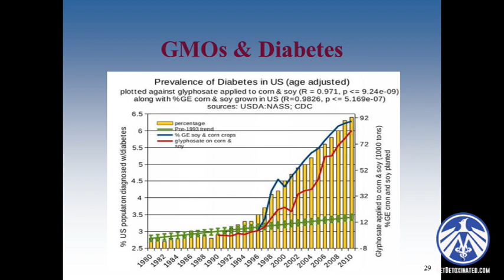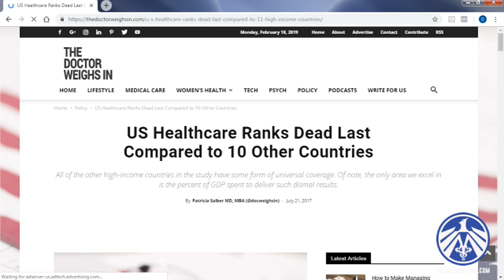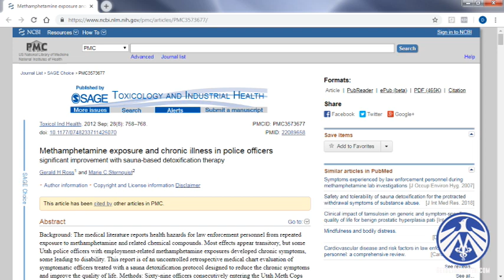Health Controls Wealth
Learn why chronic diseases and cancers have quadrupled since the 1960s.  Regain control over your own health and spend less in healthcare costs. Feel better, have more energy, sleep soundly, look younger, and think more clearly. Loaded with wellness hacks you can immediately apply in your life!

If you suffer with chronic pain or fatigue, insomnia, obesity, autoimmune disorders, adrenal fatigue, thyroid conditions or any degenerative diseases, then this book is a must read!

Daniel L. Root is the son of the leading expert in sauna detoxification, David E. Root, M.D., M.P.H, and together they wrote the definitive book on the only safe and clinically proven method to reduce the body burden of heavy metals, synthetic chemicals and persistent organic pollutants, like pesticides.  These toxic environmental toxins and poor nutrition are the underlying cause of most of today’s medical maladies!  Get Detoxinated!™ for truly sustainable health!

Dr. Root’s research discoveries on fat toxicity from 1987 have been cited in over 25 published papers and books, and for more than 35 years he has personally administered this holistic sauna detox protocol to over 4,000 patients. By following their Protocol, as detailed in “Health Controls Wealth, How To Take Control of Both with Detoxination,” you’ll counter the damage to your health -- and wallet --  caused by environmental toxins and build a solid wellness foundation for sustainable health!